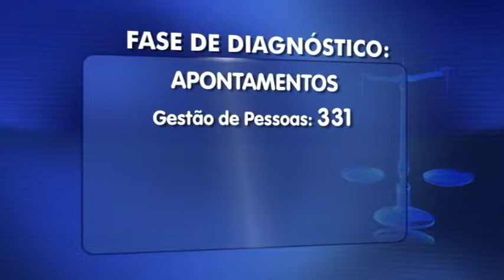Planejamento é debatido pela atual e próxima gestão do TJMT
Desembargadores e equipes dão início à fase de transição no Poder Judiciário